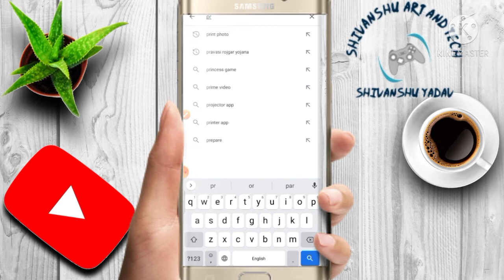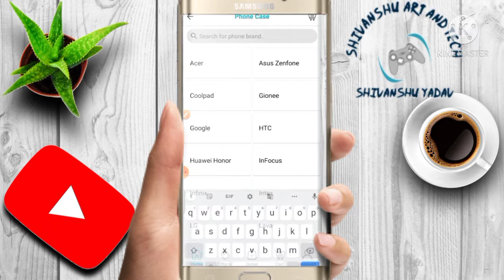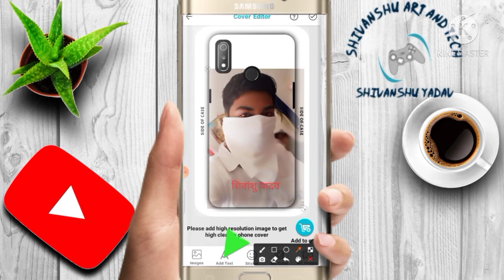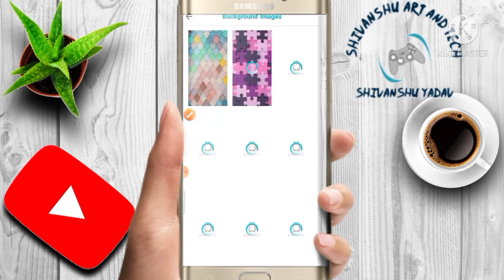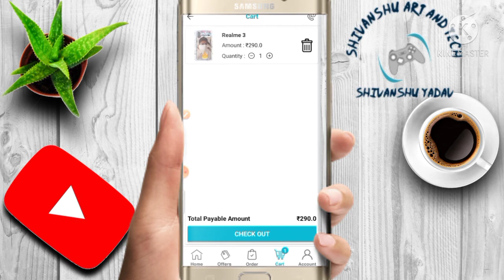photo bale mobile cover kaise banay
photo wale cover kaise banaen puri video mein jankari hai